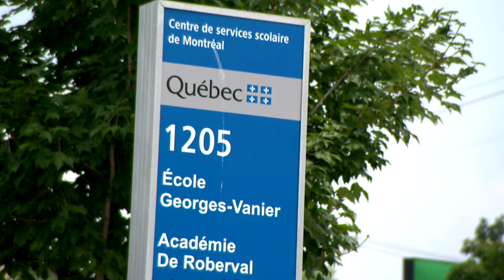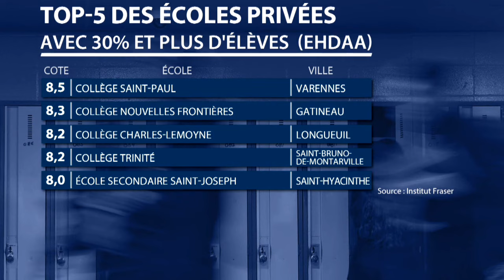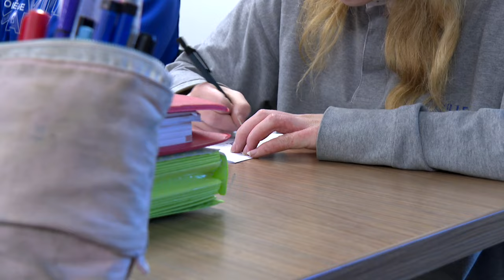Palmarès des écoles: que recherchent les parents et leurs adolescents? - reportage